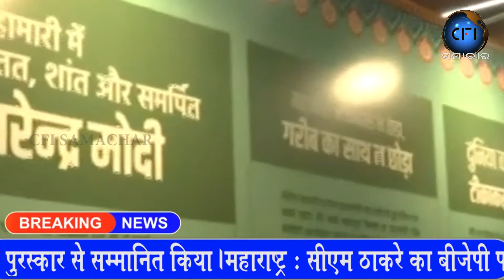Apka Saher 17 09 2021